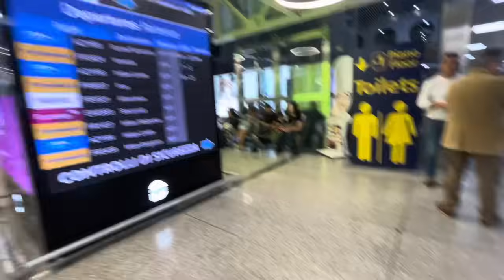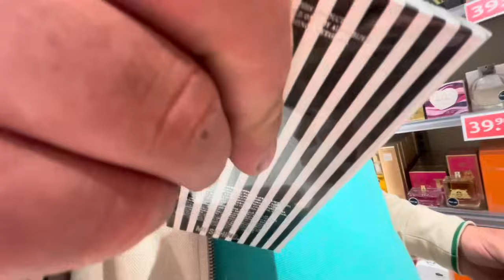Дьюти Фри Женщина Нищеброд Аэропорт Италия